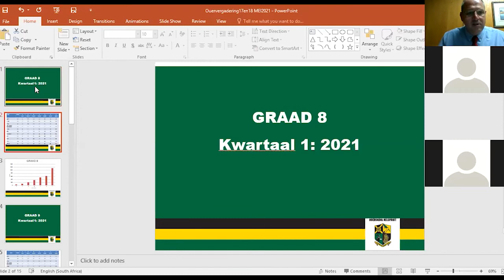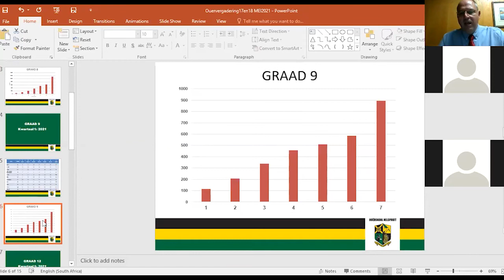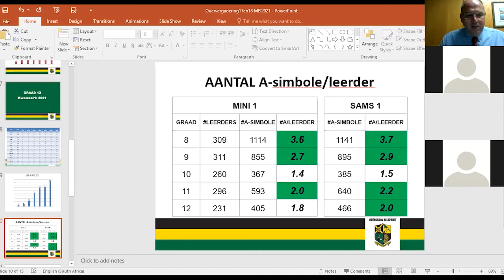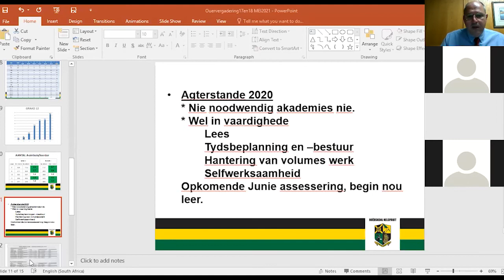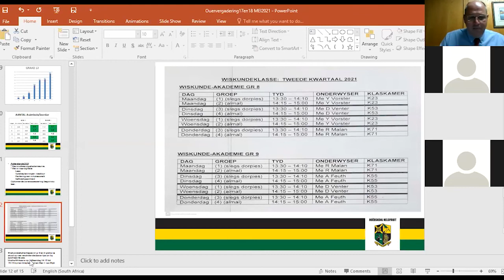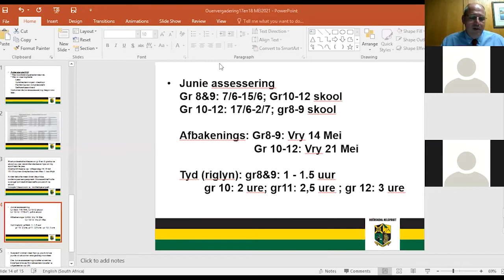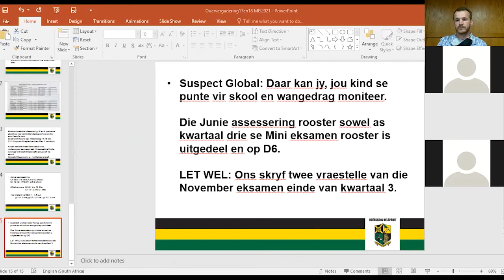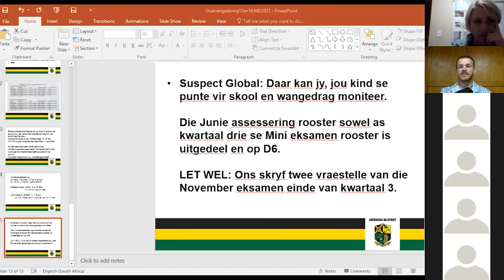Graad 8 Oueraand 17 Mei 2021